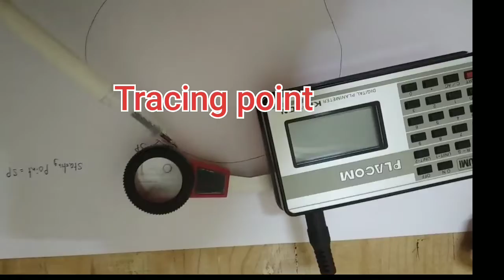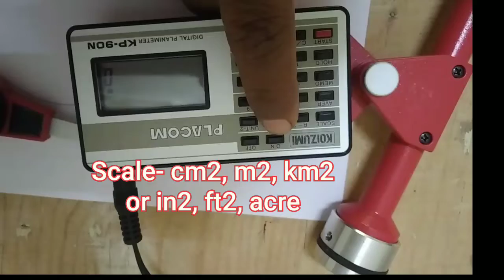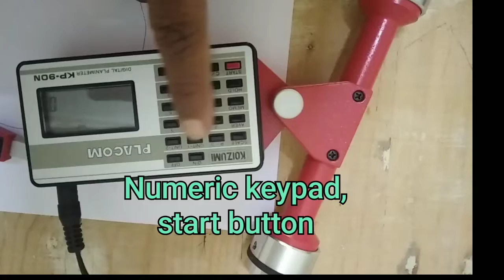Digital Planimeter-Area measurment instrument of survey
Digital Planimeter- components of digital Planimeter